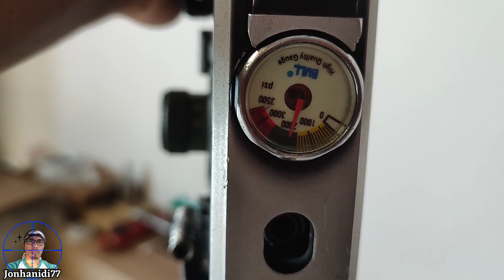PASANG TABUNG BARU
Assalamualaikum

kita pasang tabung jenong venom punya ya gaes...!
ini yg drat M-18 ya kita pasang dengan adaptor dan sekaligus kita pasang ke adaptor knockdown dan ternyata sangat presisi gaes...

mantaab...!